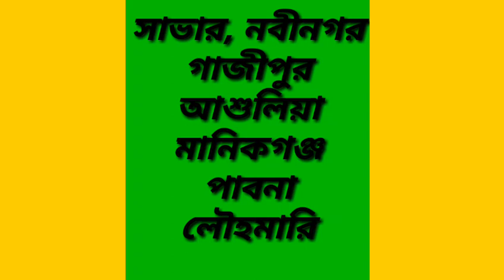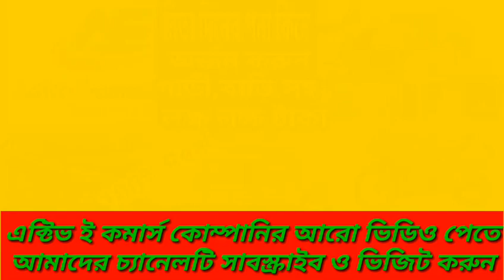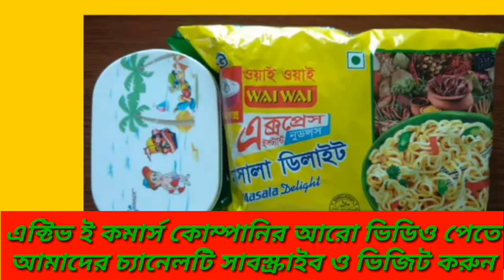Active-E-Commarce এর সদস্য হয়ে বা ডিলার নিয়ে আয় করুন প্রতি মাসে লক্ষ লক্ষ টাকা। এক্টিভ ইকমার্সের A-Z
Active E Commerce Company BD,
                   কোম্পানির স্লোগান
পন্য কিনলেও ইনকাম,
অপরকে কিনতে বললেও ইনকাম।

বন্ধুরা "এক্টিভ-ই-কমার্স "কোম্পানির  সব ধরনের
ইনকামের ভিডিও পর্ব আকারে পেতে Prince TV

পর্ব ১ :- "এক্টিভ ই কমার্স" থেকে আপনার পরিবারের
,             নিত্য প্রয়োজনীয় পন্য কিনলেই ৬৪০ টাকা
,        ক্যাশব্যাক। বিস্তারিত দেখুন নিচের ভিডিওতে।

পর্ব ১ :- মেচিং ইনকাম কিভাবে হয়। এবং আপনি
,            কিভাবে কোম্পানির ১২ তম রেংকিং ও
,            বাড়ি গাড়ি অর্জন করবেন বিস্তারিত
                                                               জানতে

পর্ব ২ :- কোম্পানির ডিলারশীপ ও শোরুম কিভাবে
,           নিবেন বিস্তারিত দেখুন নিচের ভিডিওতে।

পর্ব ৩ :- কিভাবে অধিক পরিমানে সেল (বিক্রি)
,            করবেন গোপন টেকনিক শিখে নিন।

পর্ব ৪ :- কিভাবে মাত্র ২ টি প্যাকেজ বিক্রি করে ৭০০
,          টাকা আয় করবেন।দেখে নিন নিচের
,                                                         ভিডিওতে।

বিঃদ্রঃ সকল পর্বের ভিডিও এডিটিং এর কাজ চলছে আশাকরি খুব শীগ্রই ভিডিও গুলো পেয়ে যাবেন।
                   ধন্যবাদান্তে
         হাফিজুল ইসলাম প্রিন্স